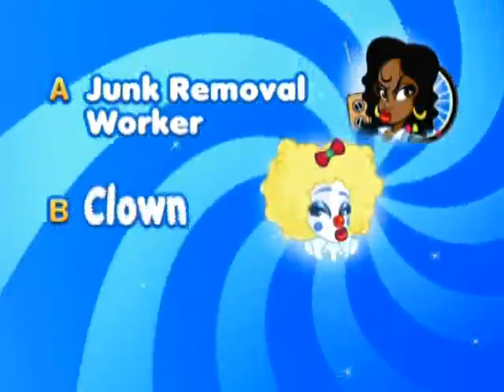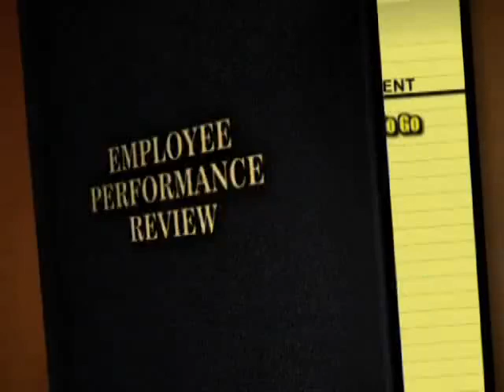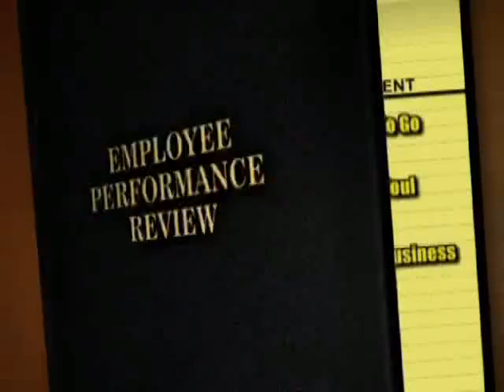Clown | New York Goes To Work | Episode 7 | OMG!RLY!?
New York Goes To Work as a clown in episode 7, tasked with entertaining a birthday party full of her most hated things in the world: kids. Will she be able to juggle her way out of potential disasters and get that $10,000 check?